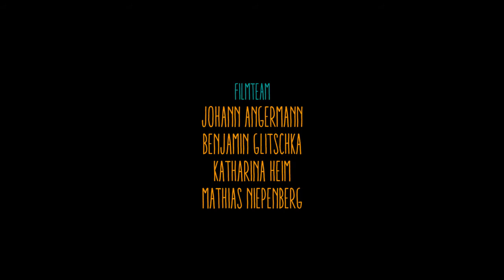Kitchen on the Run – Episode 2 - Cucina Con Noi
Episode 2 - Bari, Italy

Kitchen on the Run is a space that encourages and supports intimate get-togethers between refugees from all over the world and locals in Europe around the kitchen table. With a shipping container remodelled into a mobile kitchen and dining space, we will be travelling through Italy, France, Germany, the Netherlands and Sweden from March until August 2016. Every day our kitchen container will host a group of 15 to 20 refugees and locals giving us and them the opportunity to share food, recipes and stories at our kitchen table. We hope that this will inspire communication and mutual understanding between newcomers and locals in Europe, as well as create lots of tasty friendships.

Kitchen on the Run